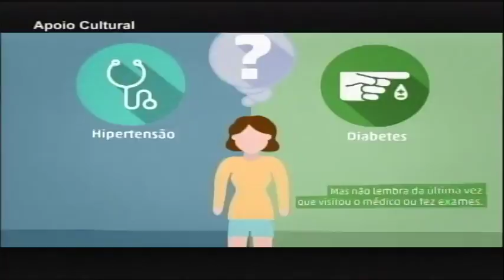Drogal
14 apresentações diárias.

94 apresentações semanais

376 apresentações mensais